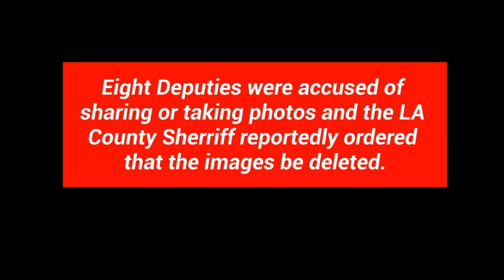CALIFORNIA GOVERNOR SIGNS NEW KOBE BRYANT LAW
The governor of California has signed a new "Kobe Bryant Law" -- which makes it a crime for first responders to take unauthorized pictures of a dead person at an accident scene. The measure -- which takes effect on January 1st -- was triggered by the aftermath of the Kobe Bryant helicopter crash.